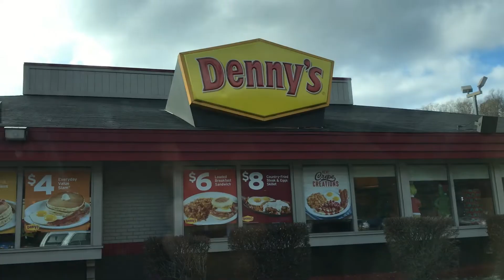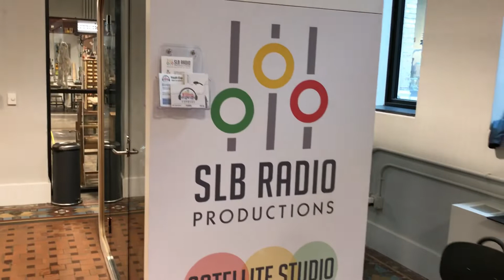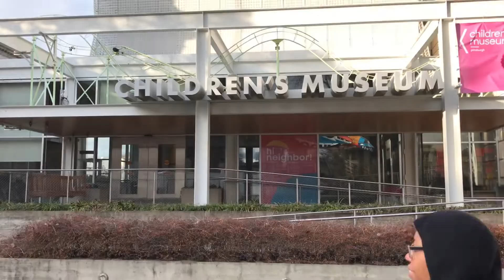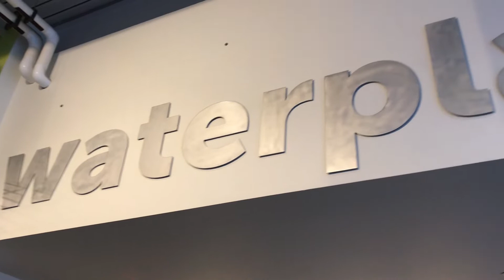Working Dads Need Downtime Too!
Del is a stay at home mom or SAHM and I try to give her breaks frequently. As you may know, i'm on leave and Del asks me what it feels like to be on leave and it doesn't feel like much of a break. haha. We discuss and then hit up the children's museum and lab.

Location(s):
Children's Museum
Museum Lab

Camera(s)
iPhone 7